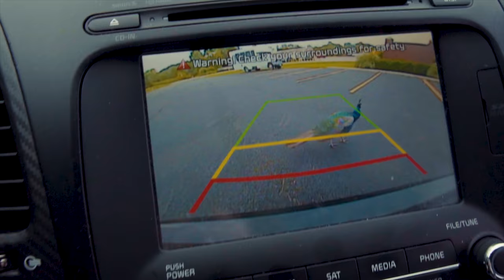DRIFTING and a PEACOCK? 4K // Vlog 3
We're starting something new! Leah and I are starting a weekly Vlog that will hopefully entertain and show you life in Ohio. Let us know what you think!
@felefpv - Drone work
CAMERA FOR SALE!
Film By: Brice Milleson
Shot on:
Sony A6500
Sigma 16mm
DRONE WORK SHOT ON
Freefly Alta
Movi M5
Sony a7s